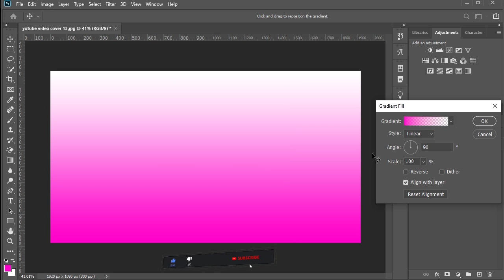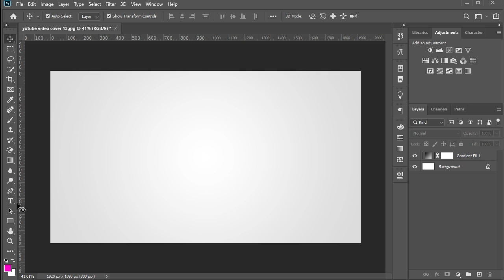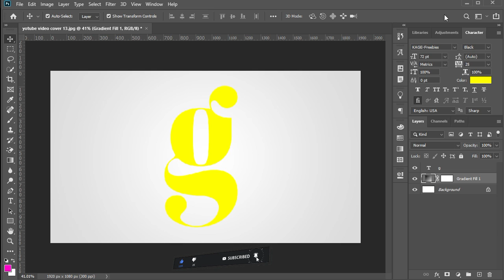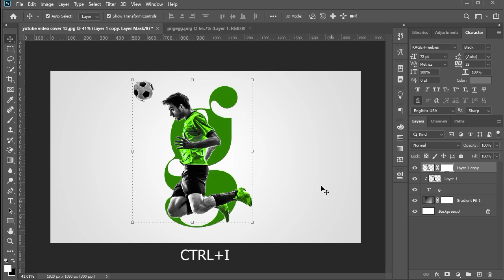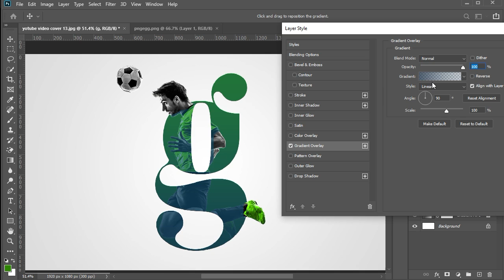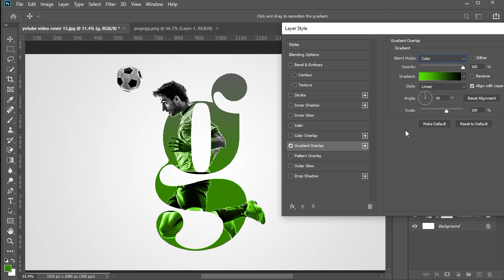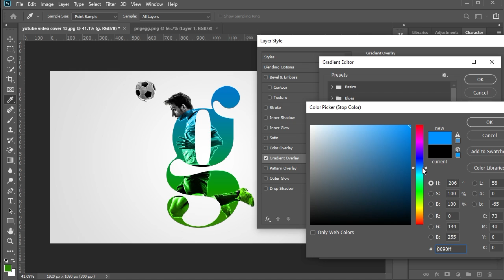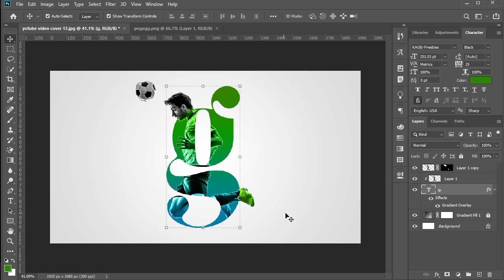Typography Effect in Photoshop | Letter Portrait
In this tutorial, i will show you an easy way to create letter portrait effect in adobe Photoshop.

killer-graphics94
graphics desing
motion graphics desing
video editing
photo editing
lightroom presets
lightroom tutorial mobile
photo graphy
video graphy
poster desing
book desing
photo shooting